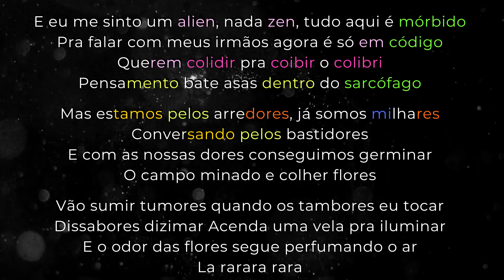MARCELO D2 & RODRIGO OGI - 4ª às 20h | Esquema de Rima (Rhyme Scheme Brasil)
4ª Às 20h
Marcelo D2 ft Ogi e Juçara Marçal
Assim Tocam os Meus Tambores (2020)
Produção : Kamau

LEGENDA
Cores: rimas
Sublinhado com cor: rimas secundárias
Sublinhado branco: repetições e aliteração
Negrito: Som destaque

Esse vídeo foi realizado pelo projeto Redescobrindo o Rap para o Shit de Ouro 2020, em parceria com a Rap Shit (hoje Inverso). :